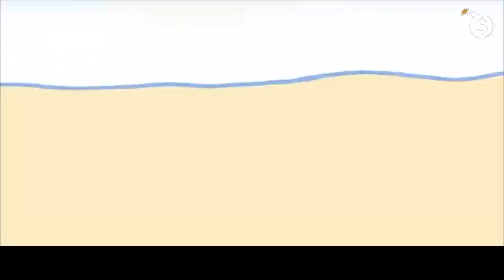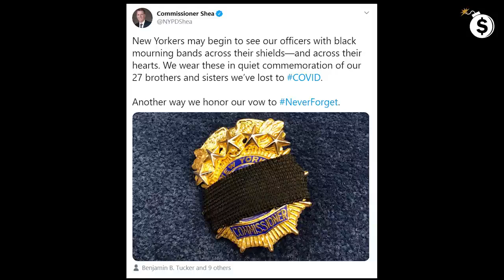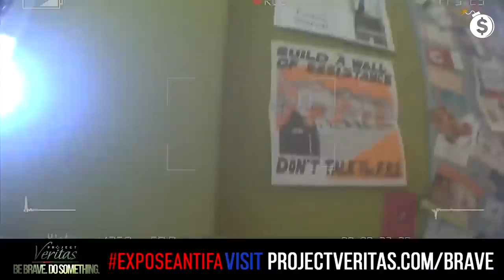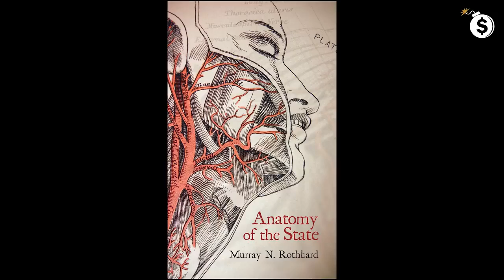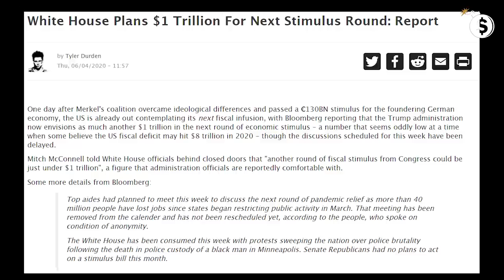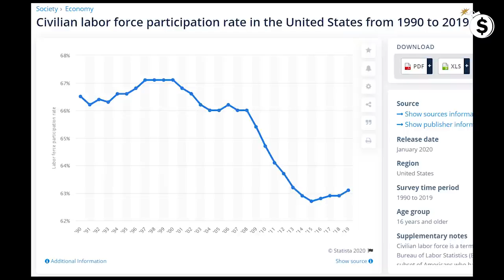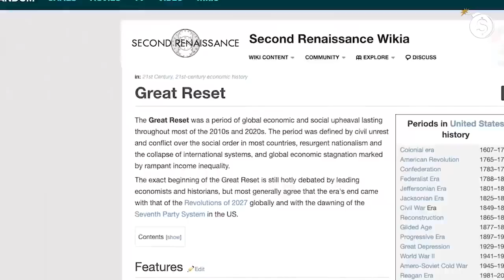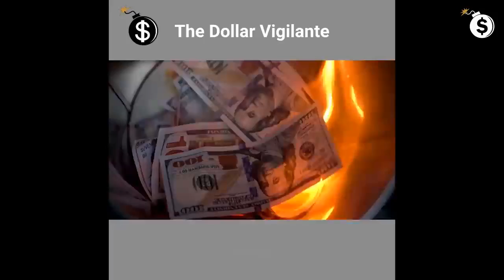The Greatest Depression Is Here Plus Floyd Got the Covids and Cops Gone Wild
Original source: The Dollar Vigilante

George Floyd had coronavirus and died after cardiac arrest, police report claims

New Yorkers may begin to see our officers with black mourning bands across their shields—and across their hearts. We wear these in quiet commemoration of our 27 brothers and sisters we’ve lost to COVID. Another way we honor our vow to NeverForget.

Asheville, NC: police destroy medical supplies and cut open all the water bottles Creating a tremendous plastic mess outside of Farm Burger

This will definitely be in the compilation of videos on "Karen gone wild" This lady really said, "He doesn't have a driver's license" - new level of statism achieved

Des Moines police were arresting protesters IN THEIR OWN APARTMENT COMPLEX ELEVATOR when they were trying to go home. One lady had a BABY in her arms

BillDeBlasio's police holding the light to help these Peaceful Protesters express themselves and build up the NYPD's relationship with the community